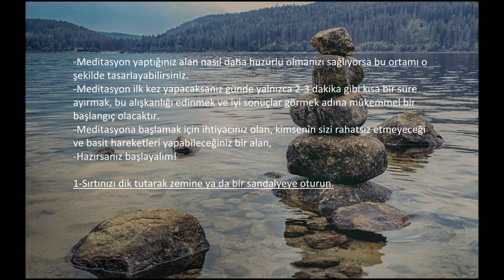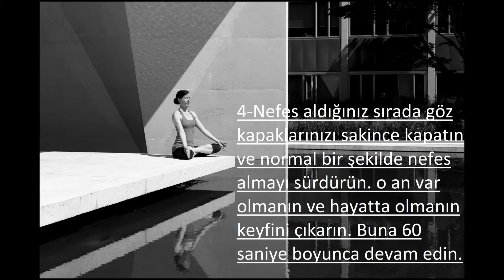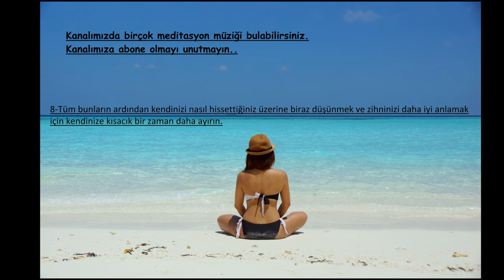Meditasyon nasıl yapılır? Yeni başlayanlar için...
yeni başlayanlar  için 2-3 dakikalık meditasyon tavsiyeleri